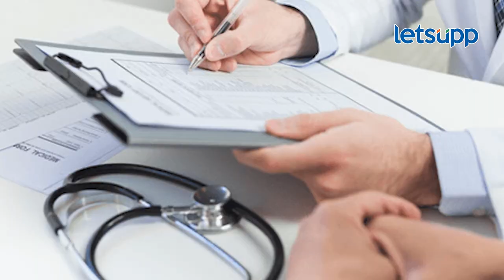Ayodhya Ram Mandir : अयोध्येतील गर्भवती महिलांची अजब मागणी | LetsUpp Marathi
अयोध्येत 22 जानेवारी रोजी राम मंदिराचा उद्घाटन सोहळा पार पडणार आहे. या निमित्ताने अयोध्येतील गर्भवती महिलांनी त्याच दिवशी प्रसूती करण्याची मागणी केली आहे. त्यामुळे रुग्णालय प्रशासनाचे सुद्धा डोके चक्रवले आहे.